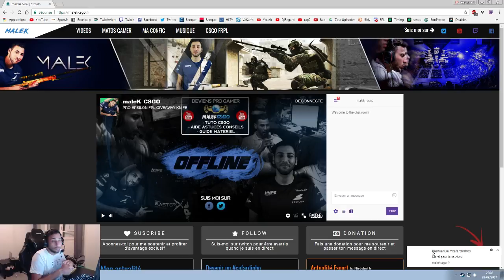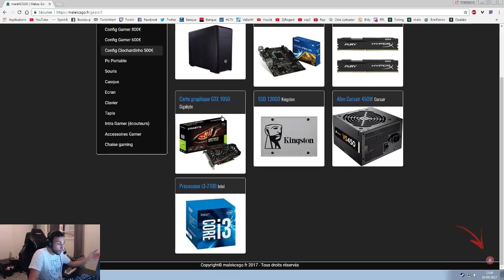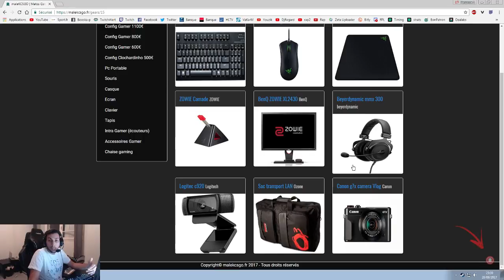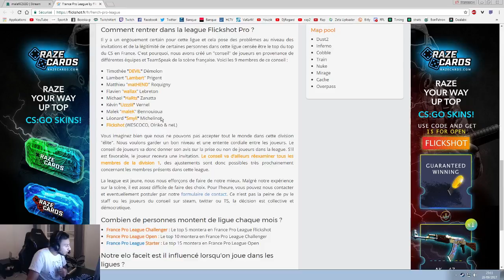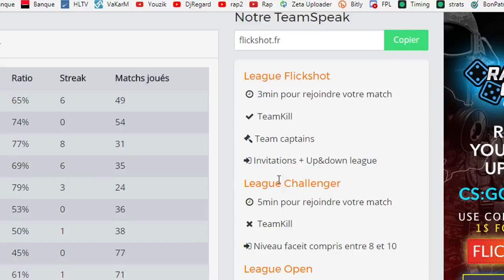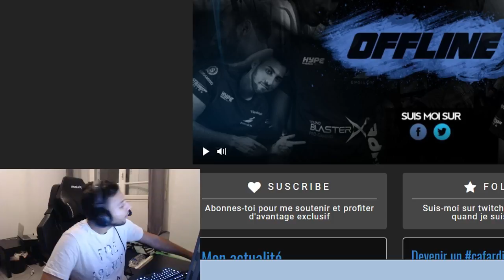MALEKCSGO.FR OUVRE SES PORTES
Voici mon site les cafardinhos mettez le en favoris et merci d'activer la cloche